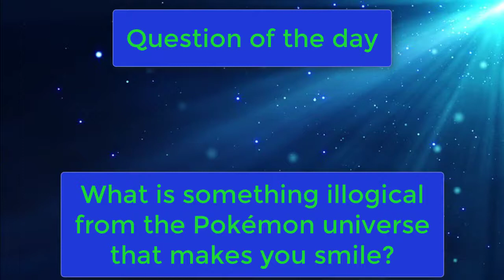Pokémon Blue - Episode 21: Taking down the mafia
Pokémon is full of logic. So, in line with that, let's have a 10-year-old child save a huge corporation from a mafia takeover. Because of course that is possible.